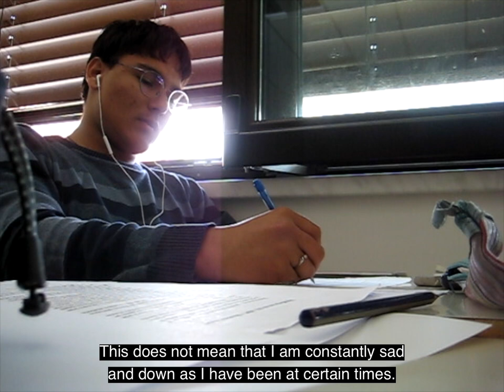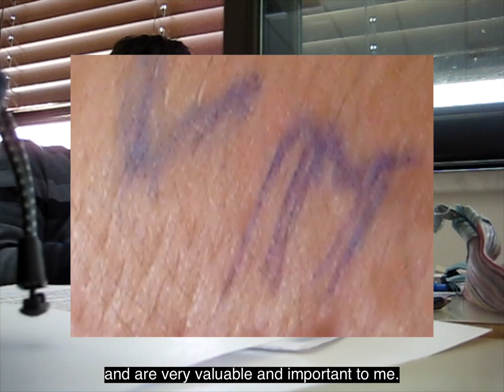Why? (the beginning of the story)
new era, new story, old past, same feelings

"but now I'm only sad because I miss her so much..."